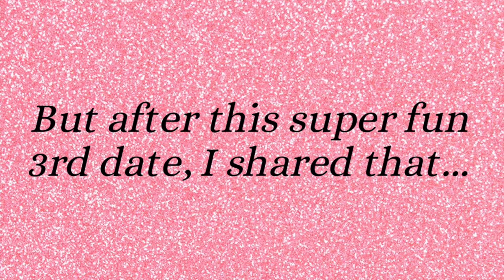💔 Bestie Reacting to My HORRIBLE Date (Hinge storytime)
This video is about Bestie Reacting to My HORRIBLE Date (storytime)